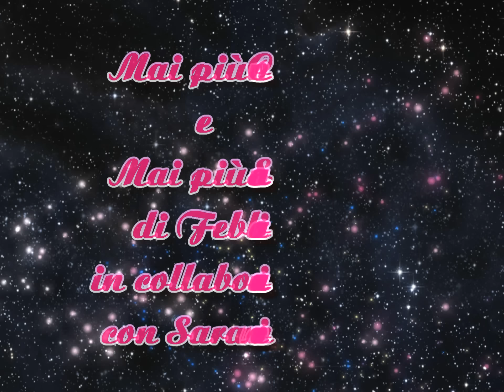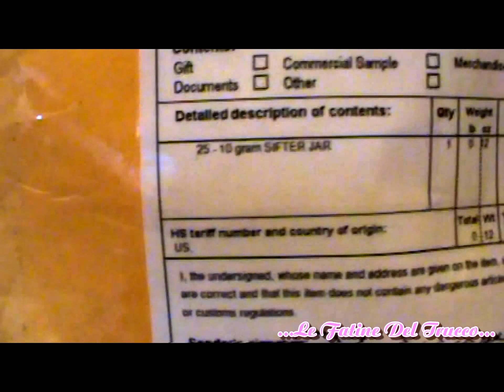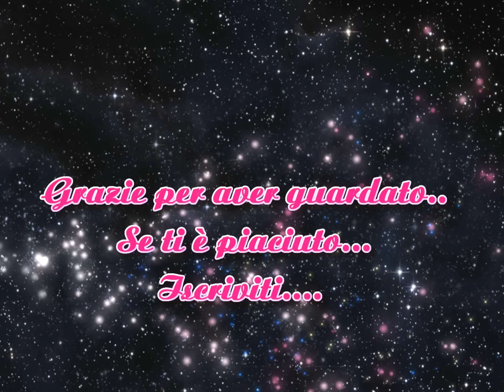Tra una haul e un'altra facciamo quattro chiacchere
Seguimi anke sul mio blog: http: //lefatinedeltrucco.blogspot.com/